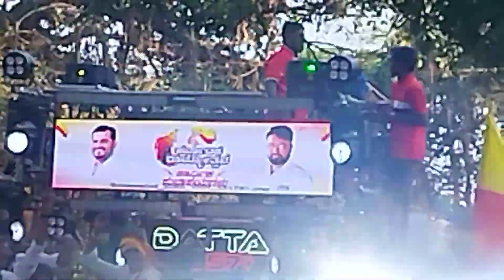belgavi kannada ರಾಜ್ಯೋತ್ಸವ 2023 Celbration